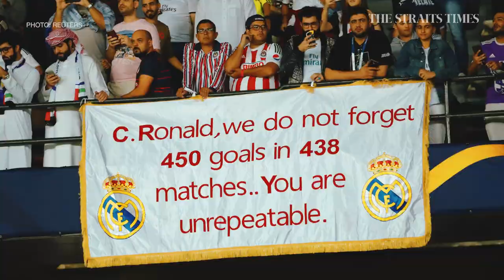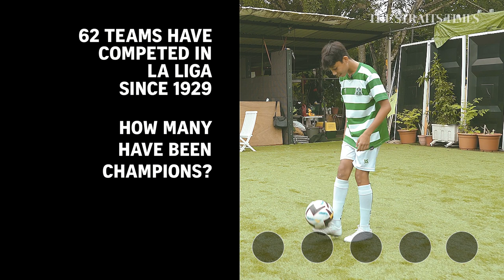Hola, Madrid: The Singaporean student joining the La Liga Academy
Denzel Ari Thrumurgan, 14, will leave Singapore with his family on Aug 29 to be among the first batch of student-players at the La Liga Academy in Madrid.